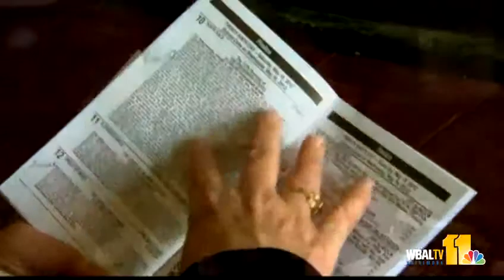Meet the first lady of Maryland horse racing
For 12 years, Georganne Hale has organized the races at Pimlico Race Course. Racing all her life, she's known as the first lady of racing in Maryland.